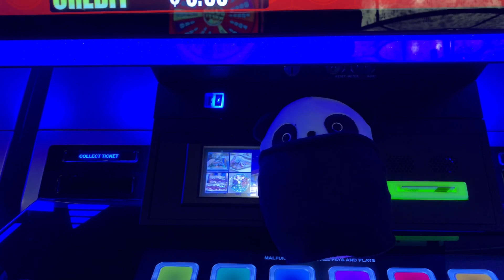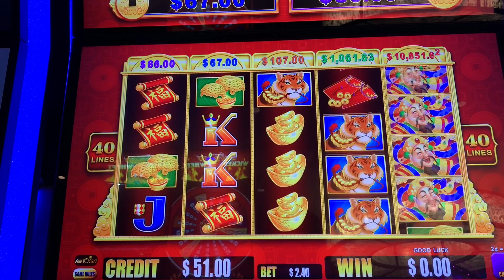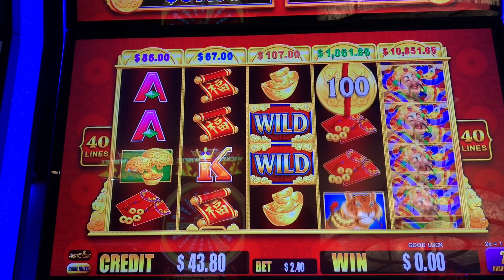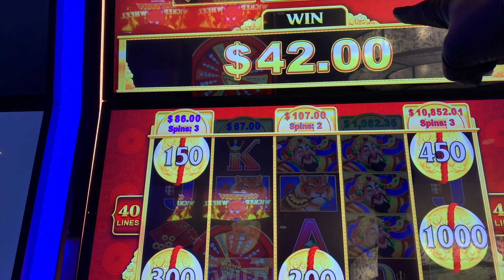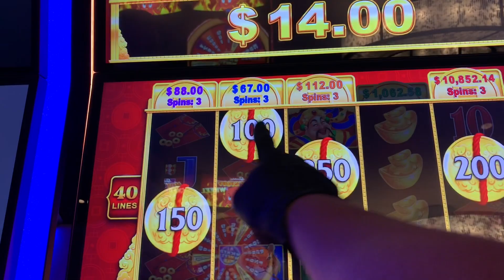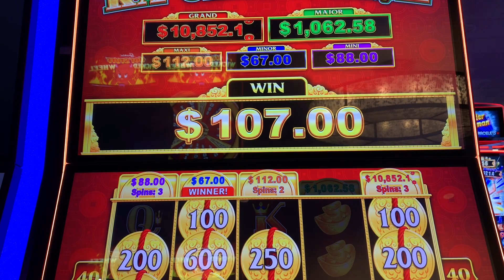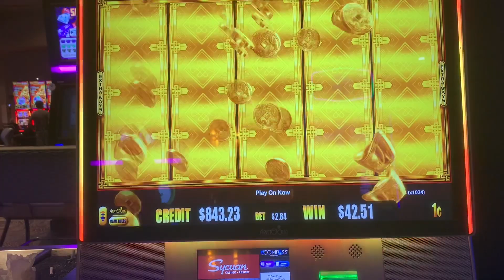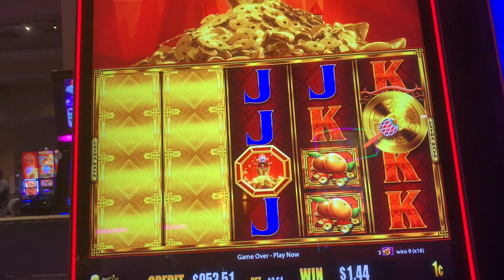Who doesn’t love a full screen?! Gold Stacks 88 and Xing Fu Coins!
It’s my first try on Ka Ching Coins, Xing Fu Coins and I had a blast! Then it’s a full screen on Gold Stacks 88. It paid more than I thought it would’ve!

PandaJock Slots
325 N. Maple Dr.
Beverly Hills , CA
90209